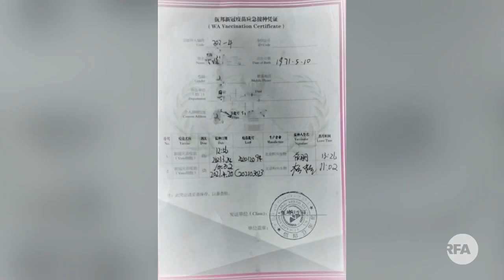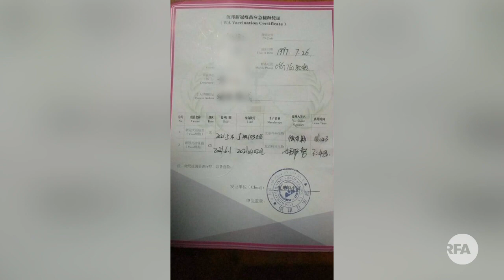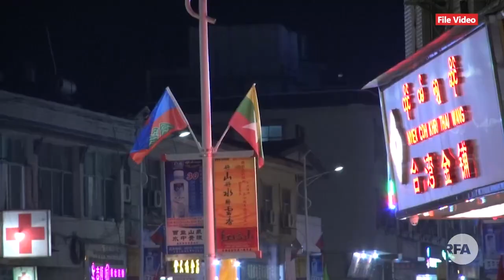ဝဒေသမှာ ဘာကြောင့် ကိုဗစ်ဆေး အများအပြား ထိုးနိုင်တာလဲ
■ မြန်မာနိုင်ငံမှာ စစ်အာဏာသိမ်းပြီးနောက် တစ်ကျော့ပြန်ဖြစ်လာတဲ့ Covid-19 တတိယလှိုင်းကြောင့် နေ့စဉ် လူထောင်ချီ သေဆုံးနေချိန်မှာပဲ ဗဟိုအစိုးရ အာဏာသက်ရောက်မှုမရှိတဲ့ UWSA ဝ တပ်ဖွဲ့ ထိန်းချုပ်နယ်မြေမှာတော့ တရုတ်ကကူညီတဲ့ COVID-19 ကာကွယ်ဆေးကို ဝဒေသတွင်းက လူအားလုံးနီးပါး ထိုးနှံပြီးပြီလို့ ဝတပ်ဖွဲ့တာဝန်ရှိသူတွေက ပြောပါတယ်။

စစ်ကောင်စီထိန်းချုပ်တဲ့ ကျန်းမာရေးဝန်ကြီးဌာနရဲ့  စာရင်းတွေအရ လူဦးရေ ၅၄ သန်းရှိတဲ့ မြန်မာနိုင်ငံမှာ လူဦးရေ နှစ်သန်းလောက်ပဲ ကာကွယ်ဆေးထိုးနိုင်သေးချိန်မှာ ကိုယ်ပိုင်အုပ်ချုပ်ခွင့်ရ ဝဒေသမှာ တရုတ်အကူအညီနဲ့ ကာကွယ်ဆေးထိုးနိုင်တာ ဘာကြောင့်ပါလဲ ကိုရဲစည်သူကာ က တင်ပြပါလိမ့်မယ်။
- Unicode

ဝေဒသမွာ ဘာေၾကာင့္ ကိုဗစ္ေဆး အမ်ားအျပား ထိုးႏိုင္တာလဲ
■ ျမန္မာႏိုင္ငံမွာ စစ္အာဏာသိမ္းၿပီးေနာက္ တစ္ေက်ာ့ျပန္ျဖစ္လာတဲ့ Covid-19 တတိယလႈိင္းေၾကာင့္ ေန႔စဥ္ လူေထာင္ခ်ီ ေသဆုံးေနခ်ိန္မွာပဲ ဗဟိုအစိုးရ အာဏာသက္ေရာက္မႈမရွိတဲ့ UWSA ဝ တပ္ဖြဲ႕ ထိန္းခ်ဳပ္နယ္ေျမမွာေတာ့ တ႐ုတ္ကကူညီတဲ့ COVID-19 ကာကြယ္ေဆးကို ဝေဒသတြင္းက လူအားလုံးနီးပါး ထိုးႏွံၿပီးၿပီလို႔ ဝတပ္ဖြဲ႕တာဝန္ရွိသူေတြက ေျပာပါတယ္။

စစ္ေကာင္စီထိန္းခ်ဳပ္တဲ့ က်န္းမာေရးဝန္ႀကီးဌာနရဲ႕  စာရင္းေတြအရ လူဦးေရ ၅၄ သန္းရွိတဲ့ ျမန္မာႏိုင္ငံမွာ လူဦးေရ ႏွစ္သန္းေလာက္ပဲ ကာကြယ္ေဆးထိုးႏိုင္ေသးခ်ိန္မွာ ကိုယ္ပိုင္အုပ္ခ်ဳပ္ခြင့္ရ ဝေဒသမွာ တ႐ုတ္အကူအညီနဲ႔ ကာကြယ္ေဆးထိုးႏိုင္တာ ဘာေၾကာင့္ပါလဲ ကိုရဲစည္သူကာ က  တင္ျပပါလိမ့္မယ္။
- Zawgyi

လွတ်လပ်တဲ့အာရှအသံ
မြန်မာသတင်းနဲ့ဗီဒီယိုတွေ ကြည့်နိုင်ဖို့